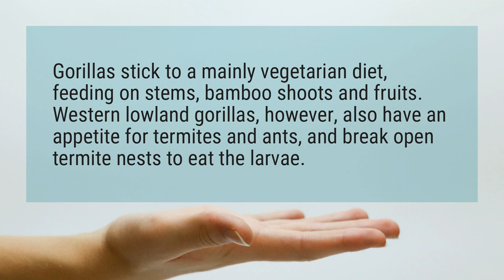Do gorillas eat humans?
Gorillas stick to a mainly vegetarian diet, feeding on stems, bamboo shoots and fruits. Western lowland gorillas, however, also have an appetite for termites and ants, and break open termite nests to eat the larvae.

Reference:
What do gorillas eat? And other gorilla facts | WWF